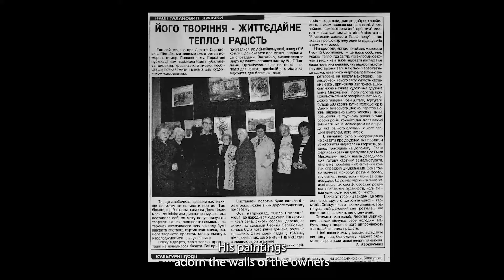Leontiy Sergeevich Pidgayko. The artist's wife.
Collectors around the world buy paintings by Levko Sergeevich (so affectionately calls the artist's wife Emma Nikolaevna). His paintings adorn the walls of the owners of private art galleries in France, Italy, Portugal, more than 500 paintings were bought by a collector from St. Petersburg. Indeed, the finger of God marked this man who, working at a pipe factory more forty years, every day after the hard. He hurried to change with an easel on nature, which, according to him, is his first teacher, his muse. And, of course, that would be unfair not to say about the wife who is over all her life she inspired creativity, advised, came to the rescue. Levko Sergeyevich always listened to Emma Nikolaevna, sometimes even it was necessary already ready to paint a picture, there is nothing you can do  an objective critic, a true connoisseur. She subtly senses nature, understands form, a play of light and shadow, she is a lyricist in the composition of the soul. The artist's wife writes wonderful poems, a kind of philosophical reflections, devoid of routine, when you above all, when everything is light and clean. Such a creative tandem, where one complements the second, where life together is harmony. Communicating with such people, you enrich your spiritual world, you understand that everything in life depends on the state of mind. An optimist, a lover of life, Leontiy Sergeevich always feels young, probably that's why his creations radiate life-giving warmth and joy.

To the attention of collectors: unique paintings by the Ukrainian master Leonty Sergeevich Pidgayko can be purchased in the form of NFT.